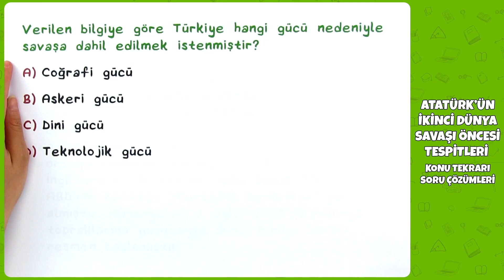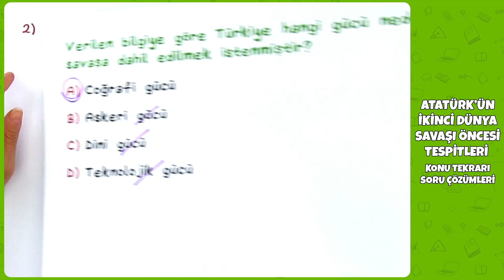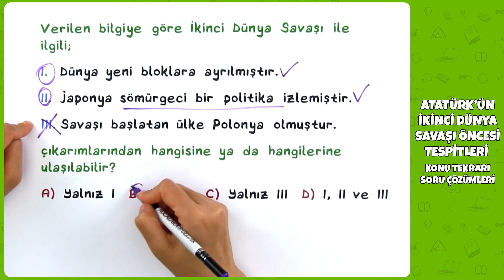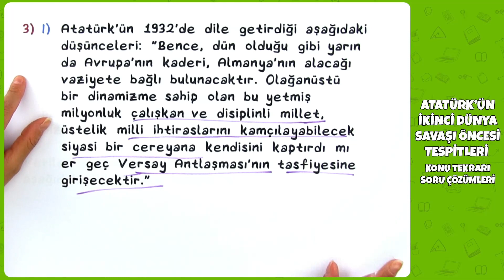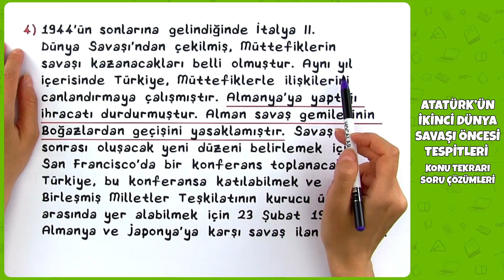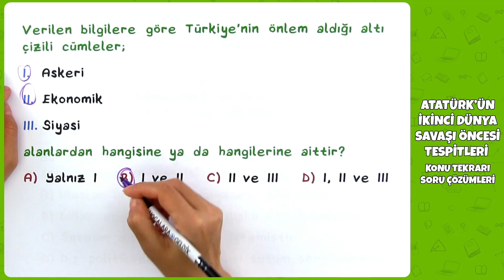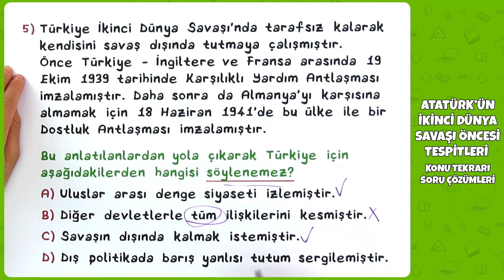LGS 2022 İnkılap Tarihi - Atatürk'ün İkinci Dünya Savaşı Öncesi Tespitleri LGS Soru Çözümleri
LGS 2022 İnkılap Tarihi ve Atatürkçülük - Atatürk'ün İkinci Dünya Savaşı Öncesi Tespitleri LGS Soru Çözümleri